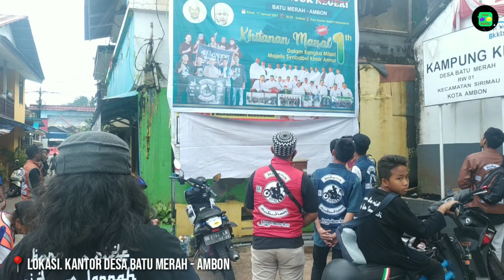DOA AMPUH 🤣🤣ANAK ANAK ATASI RASA SAKIT || KHITANAN MASSAL || BATU MERAH AMBON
Khitanan massal di Desa Batu Merah